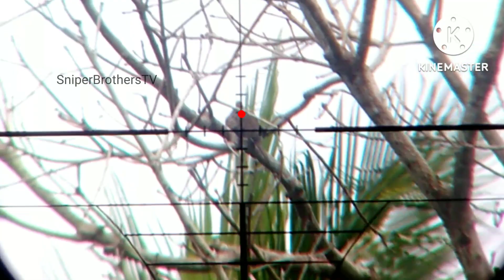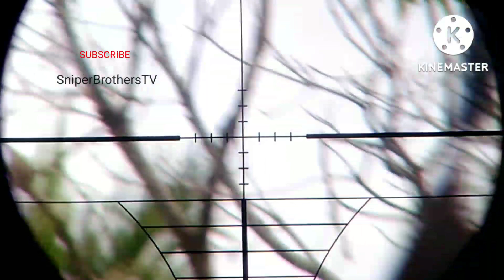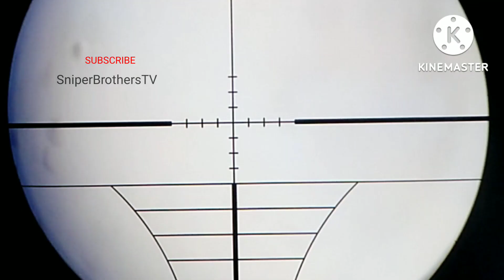CATCH AND COOK using MANLAPAT with CDO BARREL pest control